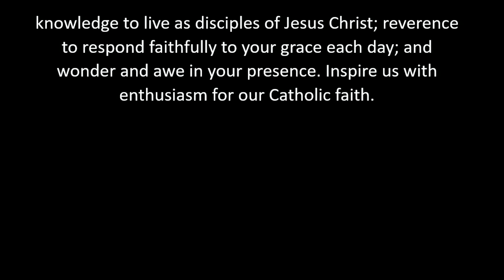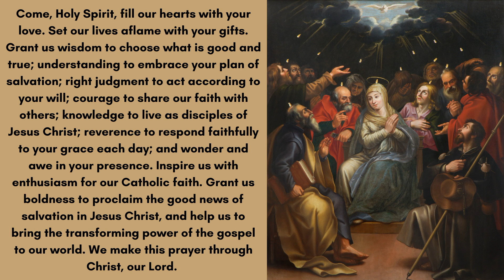North Parish Pentecost Celebration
Recorded at St Andrew's College Chapel, Christchurch.